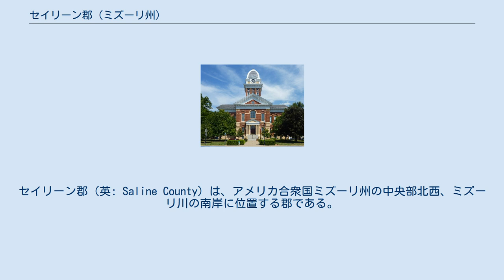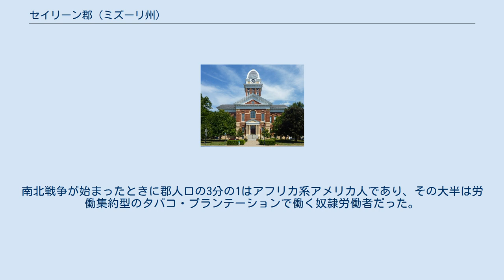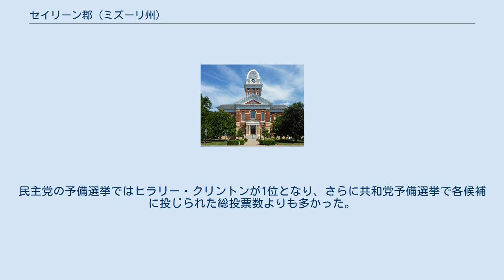セイリーン郡 (ミズーリ州)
セイリーン郡（英: Saline County）は、アメリカ合衆国ミズーリ州の中央部北西、ミズーリ川の南岸に位置する郡である。
2010年国勢調査での人口は23,370人であり、2000年の23,756人から1.6％減少した。
郡庁所在地はマーシャル市（人口13,065人）であり、同郡で人口最大の都市でもある。
セイリーン郡は1820年11月25日に組織化され、郡名は地域にある塩分を含んだ泉に因んで名付けられた。
 セイリーン郡1820年11月25日に組織化され、郡名は地域で発見された岩塩鉱山に因んで名付けられた。
この地域は昔からミズーリ族インディアンの居住地だったが、その後居留地に移転させられた。
 地域には主にケンタッキー州、テネシー州、バージニア州といったアップランドサウスと呼ばれる地域から移住してきた開拓者が入った。
直ぐにテネシー州中部やケンタッキー州で栽培していた麻やタバコの栽培を始めた。
南部の文化や伝統を持ち込んだのでリトル・ディキシーと呼ばれるようになった。
南北戦争が始まったときに郡人口の3分の1はアフリカ系アメリカ人であり、その大半は労働集約型のタバコ・プランテーションで働く奴隷労働者だった。
 郡内の高等教育機関としては、マーシャル市に、私立4年制長老派教会の大学であるミズーリバレー・カレッジがある。
 セイリーン郡の地方レベルでは民主党が大半の政治を支配しており、郡の選挙で選ばれる役職は4人を除いて独占している。
 2008年大統領予備選挙 2008年の大統領予備選挙で、セイリーン郡は共和党のジョン・マケインと民主党のヒラリー・クリントンを選んだ。
民主党の予備選挙ではヒラリー・クリントンが1位となり、さらに共和党予備選挙で各候補に投じられた総投票数よりも多かった。